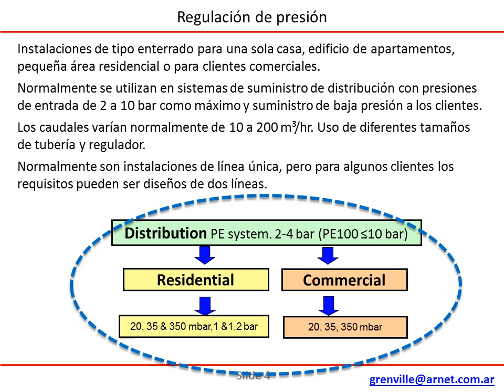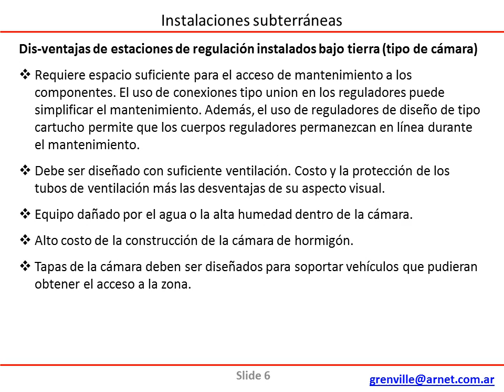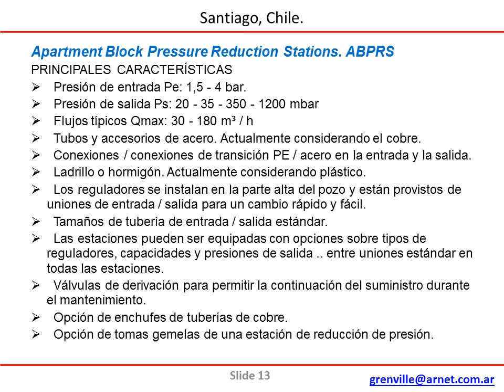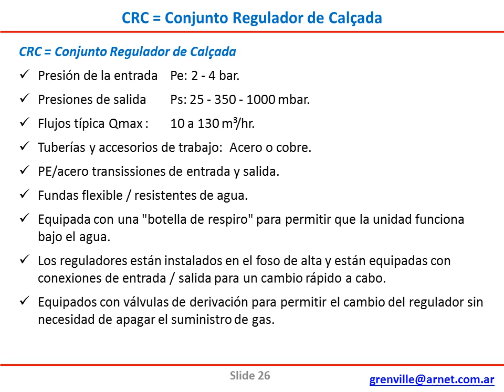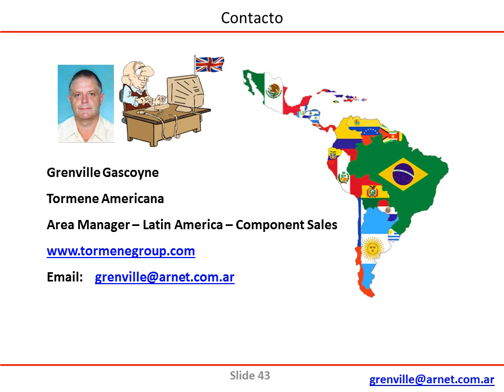ABPRS CRC 122016 ESP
VIDEO (4 min). Instalaciones de tipo enterrado para una sola casa, edificio de apartamentos, pequeña área residencial o para clientes comerciales.